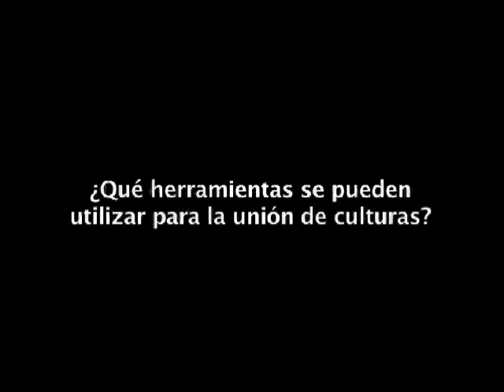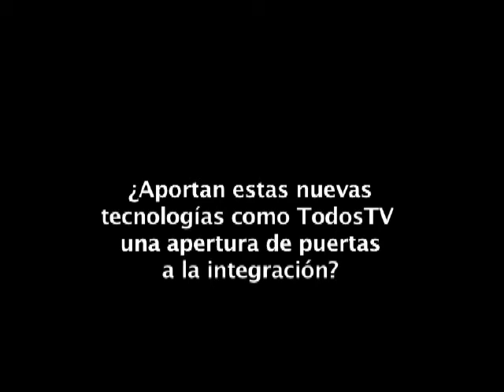Gloria Marcos - TODOSTV